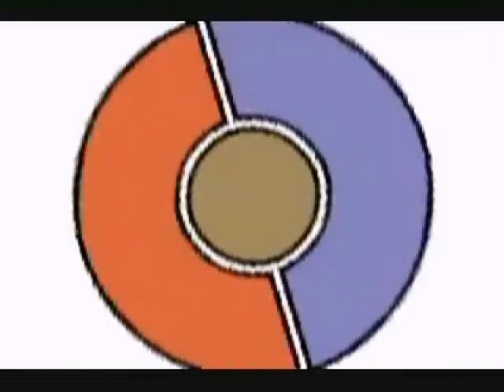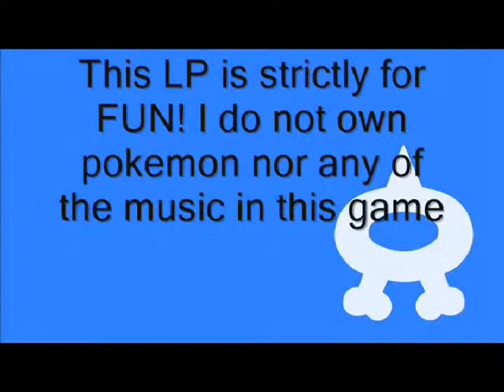Tyrone's Emerald Lp part 55 Instant Victory just add water!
We battle Juan and earn the final badge!